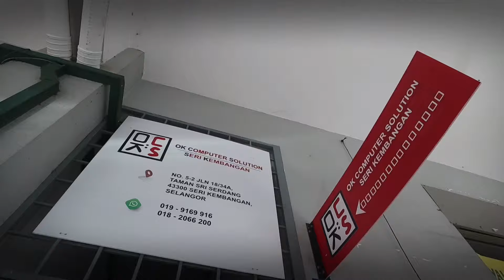OK Computer Solution Seri Kembangan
Ramai yang tertanya-tanya mana kedai OKCS Seri Kembangan berada? 🏫🏫🏫

Dan apa servis yang OKCS Seri Kembangan sediakan?🤔🤔🤔
HAAA. JOM TONTON VIDEO INI...
No.5-2, jalan 18/33A, Taman Sri Serdang, 43300 Seri Kembangan, Selangor

Waktu Operasi:
10.00 Am - 8.00 Pm.
Isnin-Jumaat.
10.00 Am - 6.00 Pm.
Sabtu.
Ahad: Cuti.